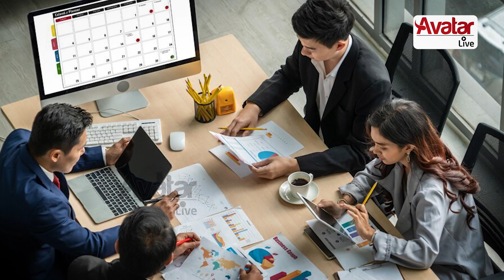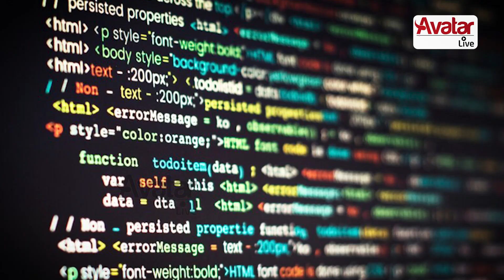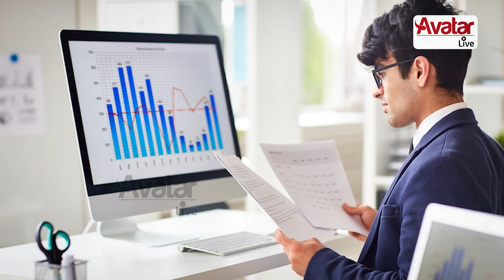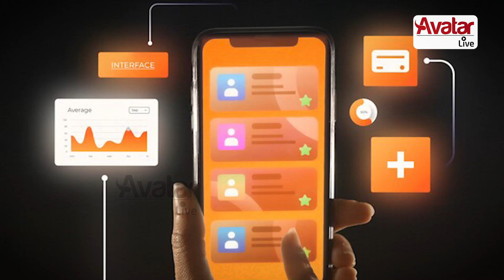🚀From Startup Dreams to Reality: Exploring EdTech Horizons | Business Tips Tamil | Avatar Live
Startup opportunities in EdTech (Education Technology) innovations are abundant, as technology continues to reshape the way we learn and teach. Here are the top startup opportunities in the EdTech sector.